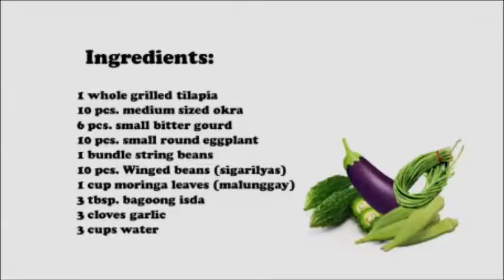Dinengdeng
Dinengdeng (also called Inabraw) is a dish of the Ilocano people of the Philippines, (similar to pinakbet). It is classified as a bagoong monamon soup based dish. Unlike pinakbet, dinengdeng contains fewer vegetables and contains squash and more bagoong soup base.